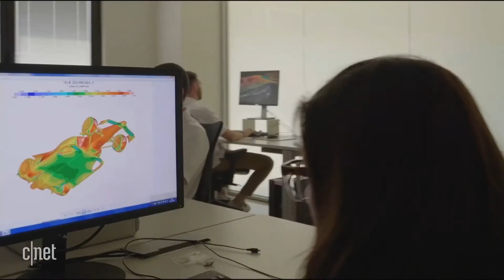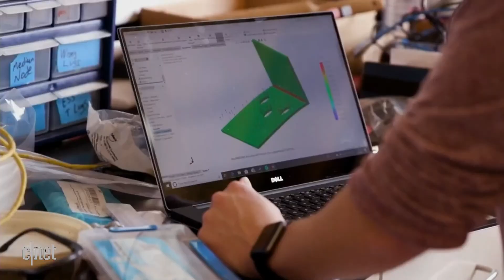Indy Autonomous Challenge: Self-driving racecars for $1 MILLION! (CES 2021 trailer)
During CES 2021, organizers revealed details of the Indy Autonomous Challenge. Teams from around the country will race autonomous vehicles in October at the Indianapolis Motor Speedway for a one million dollar prize.